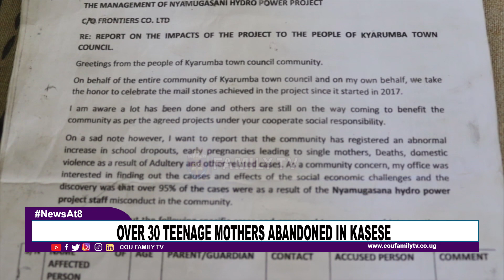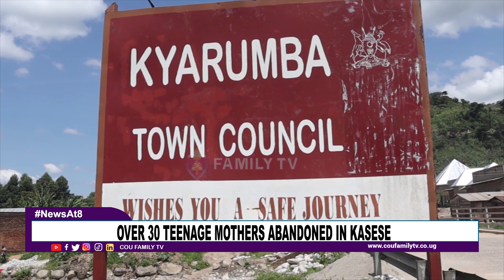Over 30 Teenage Mothers Abandoned In Kasese.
The leadership of Kasese district are befuddled with 31 teenage mothers who  were  allegedly impregnated by the workers of VS hydro (U) Ltd who came to construct Nyamugasani 1&2 Hydro power in kyarumba sub county and kyarumba town council in Kasese district.